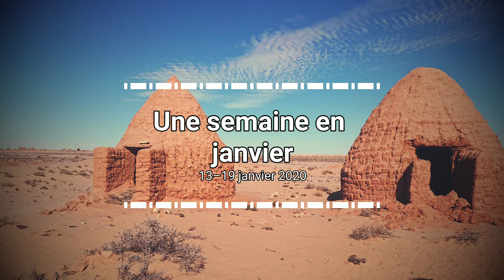24 mars 2020